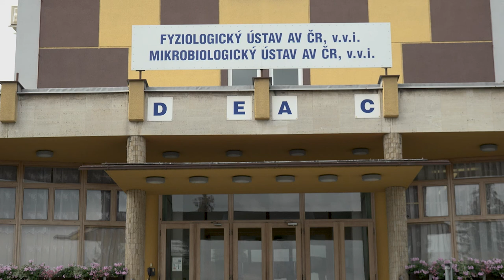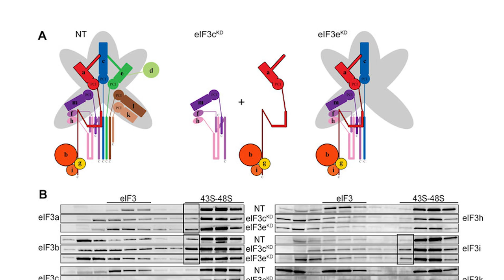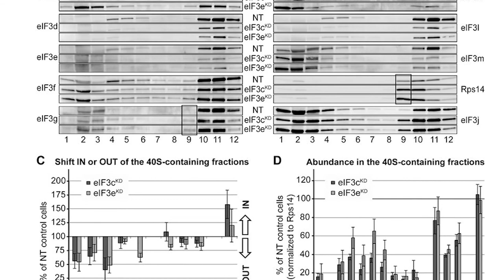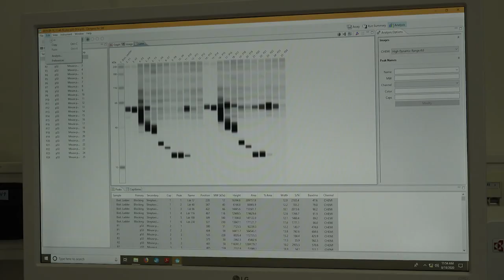Leoš Shivaya Valášek, laureát Ceny předsedkyně Grantové agentury ČR za rok 2020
Cena předsedkyně za projekt „Detailní analýza funkcí a regulačního potenciálu jednotlivých podjednotek lidského translačního iniciačního faktoru 3 a jejich dílčích pod-komplexů”
Dr. rer. nat. Leoš Shivaya Valášek, DSc., Mikrobiologický ústav Akademie věd ČR
Projekt se zabýval regulací syntézy proteinů (translací), což je proces, během kterého dojde k překladu genetické informace - uložené ve formě DNA v genech - do proteinů. Podařilo se zjistit, jak lidský translační faktor eIF3 zajišťuje sestavení ribosomálních komplexů, které mají za úkol rozpoznat přesný začátek syntézy jednotlivých proteinů. Zjištění tohoto projektu jsou důležitá především pro výzkum deregulace translace, která významně přispívá k progresi některých typů zhoubného bujení a celé řady dalších onemocnění.